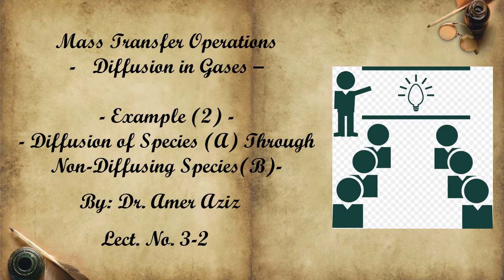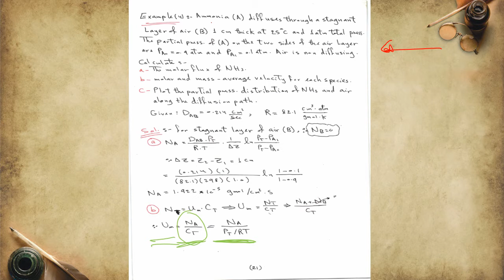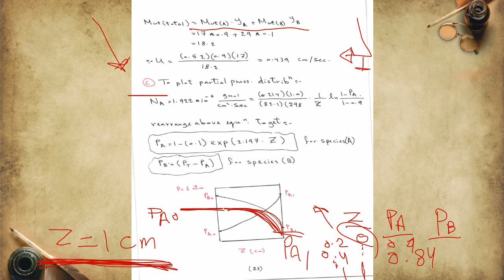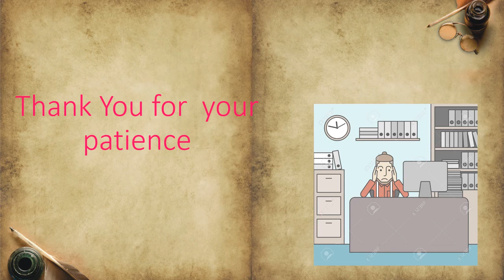Diffusion of Species (A) Through Non-Diffusing Species(B) Example 2 -Lect. No. 3-2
Mass Transfer Operations
Example (2) - Diffusion in Gases  Diffusion of Species (A) Through Non-Diffusing Species(B)